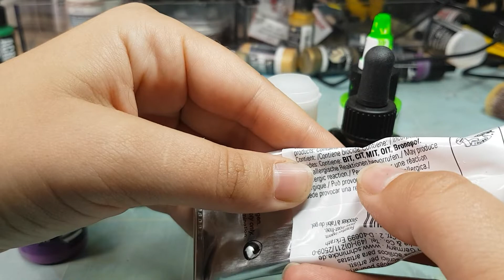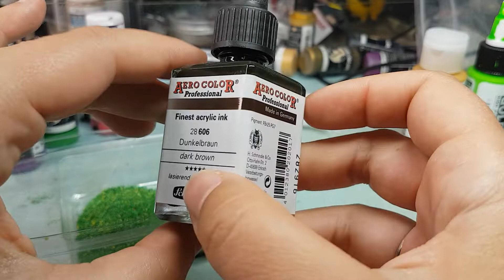Miniaturen F&A - Pigmente: eine kleiner Überblick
Heute gebe ich euch noch einmal einen kleinen Überblick über Pigmente